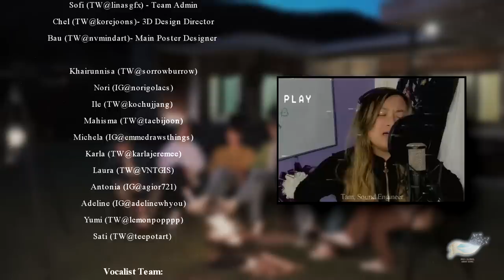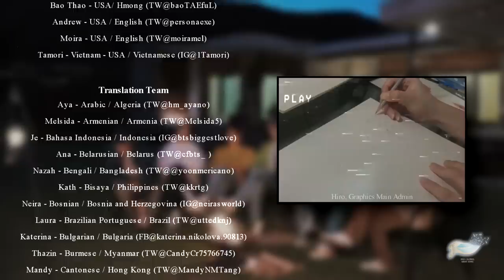2021 Global ARMY Song “W8” Official MV- Gracie Ranan ft. ARMY ( TURN ON CC)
The idea of “waiting” has always been daunting… at least for me. There is this weird unease and discomfort that comes with the feeling of being super apprehensive that I really don’t like. For the majority of the pandemic, this is exactly what the world had to do — wait. We had to deal with the deafening silence of uncertainty, the neverending pile of bad news, and countless canceled plans. We buried our heads into our hands and screamed in frustration hoping to find a way out. The truth is, the most painful part of "waiting" is not the fact that we’re just stuck in place, watching as time goes by, leaving us unwilling to even pause and wait. It is the glimmer of hope that somehow gets shattered and having to wait for yet another moment to come along. The beauty in this though, is that with each new moment, we muster up enough courage to hope that things do get better, seasons do change, promises can be kept, and that in the process of waiting, we find change.

We are living in a time where our differences seem to become barriers that prevent us from seeing the commonality of being humans. My greatest hope is that this song will be able to showcase just a fraction of the beautiful possibilities when people from different backgrounds, countries, races, ages, gender identity, and more do come together and create something incredible.

I really hope this song becomes that glimmer of hope for you. To allow yourself to finally say "let it be...” because no matter how long the wait is, those Seven from Seoul will be there. They will simply understand, will always stay even though it’s sinking sand, and it is STILL okay to take their hands.

I hope 2021 becomes a year that you look beyond the long nights and grey skies and hold on to that hope that someday, everything will be alright.

Sending you the biggest and warmest hug.

Gracie
“W8”

An Original Work and Composition by: Gracie Ranan

Project Created & Lead by:
Gracie Ranan

Music Production Team:
SNS:
Kira (MERAKI)

Produced by: Gracie Ranan, Kira (MERAKI), Tamori, Vermilllixn
Lyrics & Composition: Gracie Ranan
Production Arrangement Guide: Kira
Mixing Engineer & Mastering: Tamori
Music Arrangement by: Gracie Ranan, Kira (MERAKI),Tamori, Vermilllixn
Supporting Vocalists: Gracie Ranan, Kira (MERAKI), Tamori,Vermilllixn
Main Electric Guitar: Justin Apolinar
Violin & Cello by: Anthony Moore
Vocal Arrangements & Line Distribution: Gracie Ranan

Admin Team:
Lead by: Gracie—Project Head
2. Enue (TW@Enuehlam) - Vocalists Team Admin
3. Lex (TW@neo_city53) - Translation Team Admin
4. Hiro (TW@suito_sui) - Graphic Designer’s Head Admin
5. Sofi (TW@linasgfx) - Graphic Designer’s Team Admin
6. Chel (TW@korejoons) -3D Design and Art Director
7. Alex (TW@iilejeons) - Communication Admin
8. Zareen (TW@lNTROJIMIN) - Promotional Team Admin
9. Rikko (MERAKI; TW@kkultime) - Music Production Team Admin

Video Team:
1. Oli (TW@churrosforbts) - Main MV Editor
2. Stella- Assistant MV Editor
3. Chazu (TW@qeewik) - Concept Trailer Designer/Editor
4. Mie (TW@Serenjiminiedk) - Teaser #1/ Credit Scene Video Editor
5. Sehantha (IG@zhantaes) - TikTok Video Editor
6. Amal (TikTok@amaarmy07) - Tik Tok Video Editor

Art / Visual Team:
1. Hiro (TW@suito_sui) - Team Admin
2. Sofi (TW@linasgfx) - Team Admin
3. Chel (TW@korejoons)- 3D Design Director
4. Bau (TW@nvmindart)- Main Poster Designer